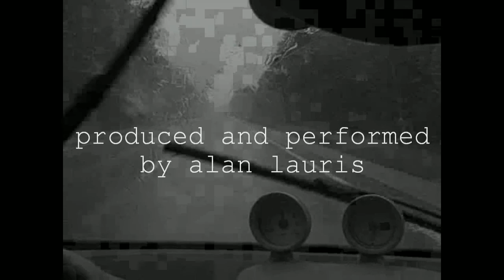Alan Lauris - Aquaplaning (Lyrics Video)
Aquaplaning is on the new EP 'Q3 (the Quest part 3)'

One minute
I'm staring out the windscreen
and it's raining, raining, raining
next minute
knuckles straining
I'm aquaplaning

Aquaplaning
I'm not feigning
not complaining
just aquaplaning
just aquaplaning

The second stretches
as my mind reaches to the edges
pictures and thoughts flash rapidly back and forth
as I spin, don't know south don't know north
and I'm aquaplaning
aquaplaning
spinning
conscious mind waning
lost control
taking its toll
almost not caring
a truck horn blaring

Aquaplaning
I'm not feigning
not complaining
just aquaplaning
just aquaplaning

then I'm still
saying out loud
" do what you will "
in a pocket, a cocoon
resigned to my fate
was this my high noon
on the interstate

Credits:
Lysics by John Coughlan
Produced, recorded, mixed and performed by Alan Lauris
Mastered by Hay Zeelen